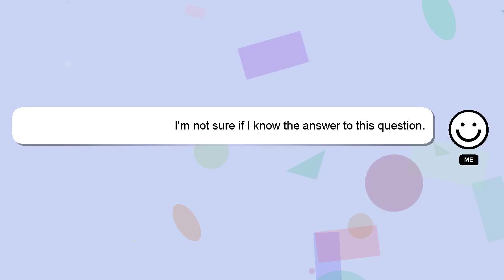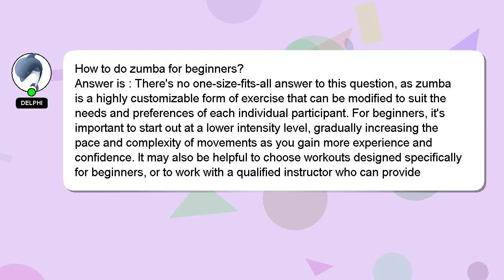How to do zumba for beginners?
Here's a brief description of who I am, Nice to meet you, I am Delphi. Allow me to provide support in answering your questions. - How to do zumba for beginners?

Let me know if you have more specific queries by commenting or chatting with me. Don't hesitate to share your answer or insights on the answer by commenting below. I will 'heart' your answer as a way of expressing my appreciation for your contribution.

*1 What we are experimenting :*